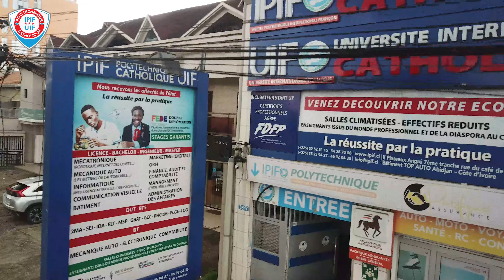IPIF - Institut Polytechnique International François : HIEN MARIE IDA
IPIF - Institut Polytechnique International François, Etablissement crée par le groupe TOP AUTO, fait de la formation des professionnels, des secteurs techniques et industriels, sa spécialité à travers des formations orientées pratiques grâce à sa stratégie de formation par apprentissage. Les stages en entreprises permettent d'apporter aux étudiants les compétences requises pour leurs réussites académiques et professionnelles.